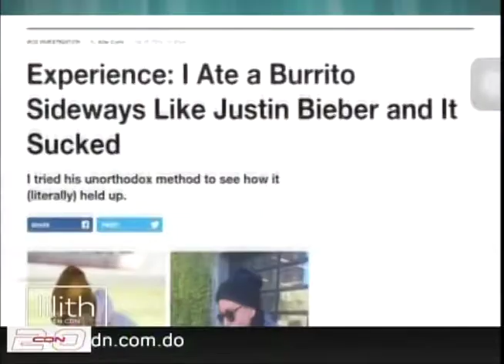¿Cómo afectan los hijos la relación de pareja? Programa Lilith en CDN 31 octubre 2018